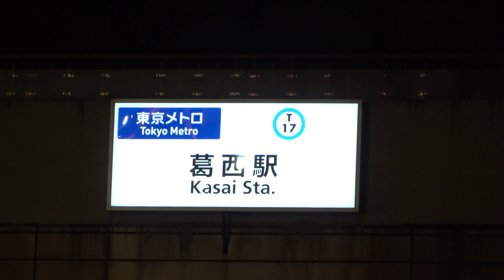【発着集】E231系800番台 05系 15000系【お化けインバータ 東芝PMSM】2022.01 TOKYO TOZAI SUBWAY LINE TRAINS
※電車音にはリラックス効果がある!?

撮影は2022年1月末です。

東京メトロ東西線で出会える機会が少ない車種のご紹介と、メジャー車種でこのVVVF動画を作成しました。

0:00 西葛西駅 E231系800番台【三菱IGBT】
1:32 西葛西駅 05系更新車【東芝PMSM】
4:57 西葛西駅 E231系800番台【三菱IGBT】

E231系800番台は通称：お化けインバータを採用した車種です。

お化けインバータ車はかつては常磐線、山手線などで大量に走行していました。
現在の生き残りはこの800番台と、相鉄10000系、都営新宿線10-300形初期型のみとなっています。

土日祝は19時台くらいで運用が終了してしまいます!!

※2023年より機器更新がスタートし、2024年の秋田入場編成をもって全編成の更新となりました。

7:54 西葛西駅到着 05系未更新車122F
8:27 葛西駅 07系など 遭遇ラッキー 通過シーン

9:47 葛西駅発車 05系未更新車122F

05系122編成は1994年4月デビューです。

VVVFは初期 東芝製です。
車内の英語放送は2023年現在でも、クリステル・チアリ氏のままとなっています。

10:31 西葛西駅 15000系【三菱IGBT】
11:55 西葛西駅 N05系【三菱IGBT】

13:30 エンディング 葛西駅前